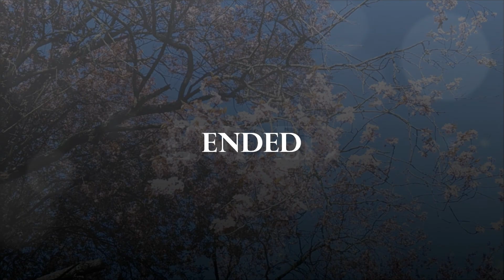Sakura's Last Appearance 樱花最后的风彩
片片花瓣隨风飘下, 如同飘雪, 雪花紛飛 !
落在草地上的花瓣, 铺成了一片粉红色的薄紗…
花儿的落幕 ! 此时的最后风彩挥手告别 !